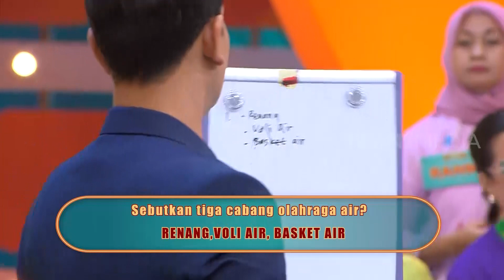Host Baik Banget, Surya Sigap Membantu Peserta | ARISAN BEST MOMENT (31/03/23)